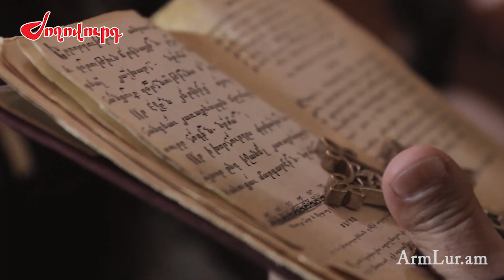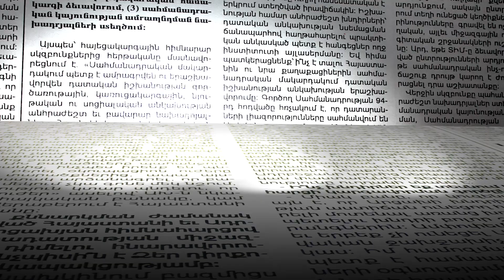Ադրբեջանը Դադիվանքում հայերի ներկայության հետ չի հաշտվում. ինչ կլինի եկեղեցու ճակատագիրը